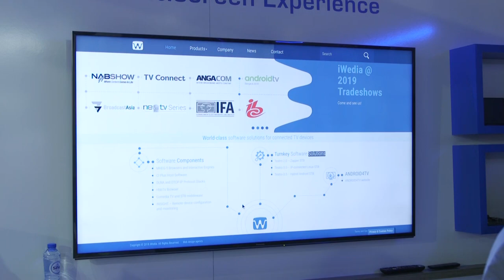Hans-Jürgen Desor, CEO, iWedia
iWedia’s CEO Hans-Jürgen Desor, talks about the company’s role in the development of Android TV, iWedia’s USPs and plans to invest in automotive for delivery of OTT services to cars.